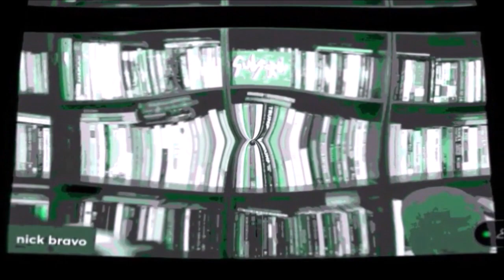NICK BRAVO DON'T KNOW MUCH ABOUT CATS